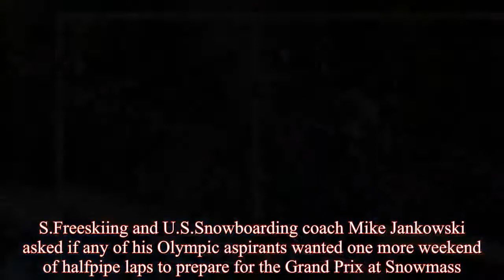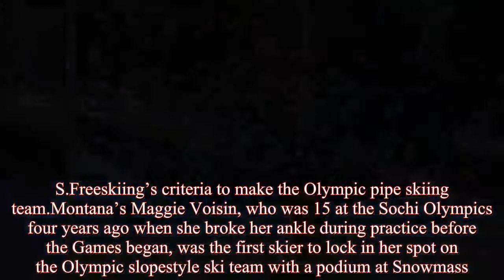U.S. Olympic freeskiing, snowboarding teams take shape at Snowmass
After a intense training camp at Copper Mountain in the last week of December, U.S.Freeskiing and U.S.Snowboarding coach Mike Jankowski asked if any of his Olympic aspirants wanted one more weekend of halfpipe laps to prepare for the Grand Prix at Snowmass.“Nobody wanted to ride that weekend and I’ve never seen that,” said the longtime coach.“Everyone is satisfied with their preparation and no one is wanting to cram for the test.”The preparation — which included training sessions on the glacier at Switzerland’s Saas Fee in the fall — paid off for several American athletes who secured their Olympic berths this past week at Snowmass, where the penultimate Olympic qualifying contests gave shape to the American Olympic freeskiing and snowboarding team.Silverthorne snowboarder Red Gerard punched his ticket to the PyeongChang Games in South Korea with a victory on the slopestyle course.He joins Silverthorne’s Chris Corning on the slopestyle team.In the halfpipe, Shaun White, Ben Ferguson and Jake Pates — the first Olympian to hail from Eagle — secured spots on the four-man team at Snowmass, leaving Danny Davis, Chase Josey, Gabe Ferguson and Greg Bretz battling this week at California’s Mammoth Mountain for that final berth.Reigning Olympic gold medalist David Wise of Nevada locked down his spot on the halfpipe ski team.Aspen’s Alex Ferreira and Crested Butte’s Aaron Blunck joined Wise in an American sweep of the pipe at Snowmass, giving them podiums that meet U.S.Freeskiing’s criteria to make the Olympic pipe skiing team.Montana’s Maggie Voisin, who was 15 at the Sochi Olympics four years ago when she broke her ankle during practice before the Games began, was the first skier to lock in her spot on the Olympic slopestyle ski team with a podium at Snowmass.Telluride’s Gus Kenworthy won the Snowmass Grand Prix’s second slopestyle contest Sunday, putting him just behind Nick Goepper in the race to land on the Olympic slopestyle team.The athletes now head to Mammoth this week for the final Olympic qualifier.Watch for Olympic medalist Devin Logan to vie for her spot on both the slopestyle and halfpipe ski teams.Basalt’s Torin Yater-Wallace, who sat out Snowmass because of an injury, will need a podium to land on the Olympic team.Kenworthy, Winter Park’s Birk Irving and Avon’s Taylor Seaton could find a spot on the Olympic halfpipe ski team with a victory at Mammoth.Jankowski has high hopes for his teams.“We have worked so hard with the preparation.I am more satisfied as a coach than I have ever been,” he said..